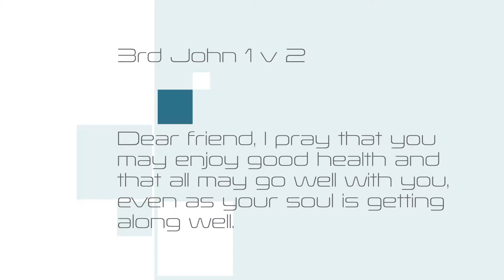Rediscovering Health and Healing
Welcome to the introduction of this months Preaching and Teaching Theme Rediscovering Health and Healing.

God bless